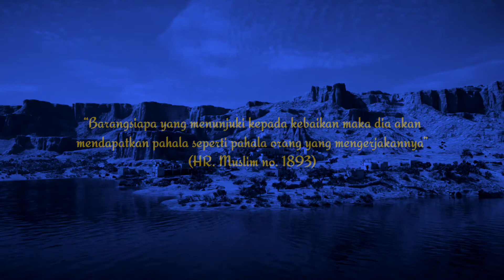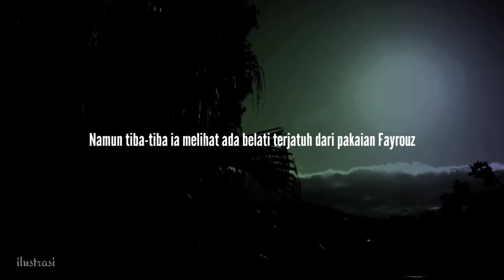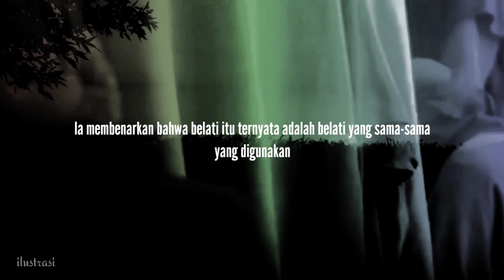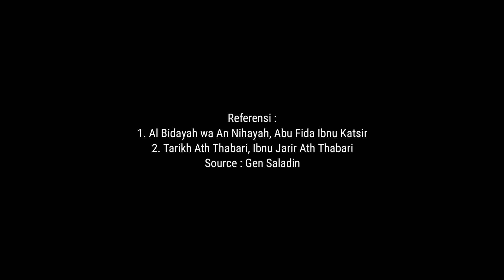Kisah Ditikamnya UMAR BIN KHATTAB Oleh ABU LU'LUAH